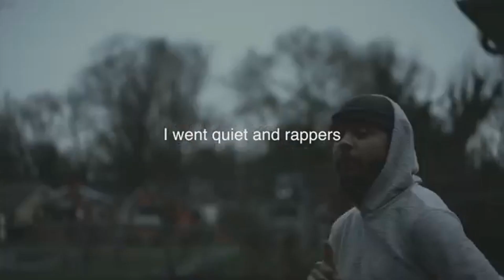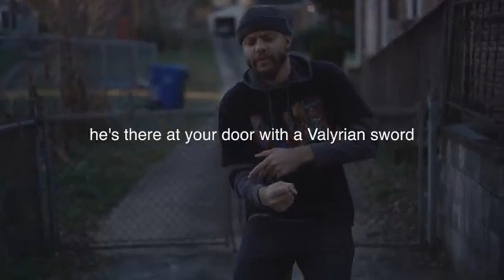THIS RAPPER NEEDS YOUR ATTENTION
I talk about J. Monty and his new series Testify

►Intro/Background Music
No Stylist (Reprod by Dices)
(Don't Recommend Original Song)